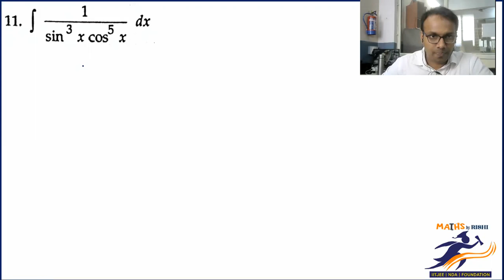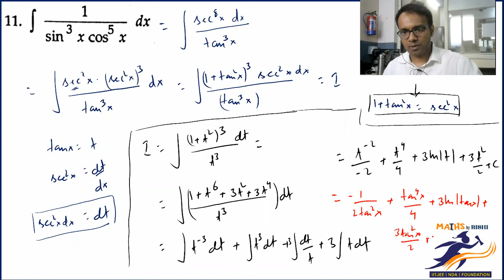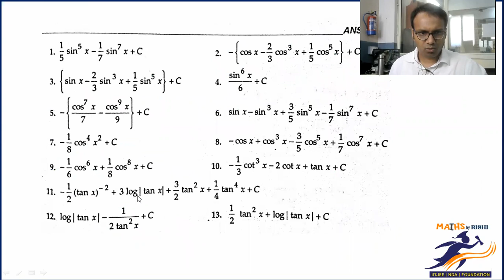Indefinite Integration L-12.1 | Integration by Substitution (RD Sharma Ex-19.12) | Class 12 Maths